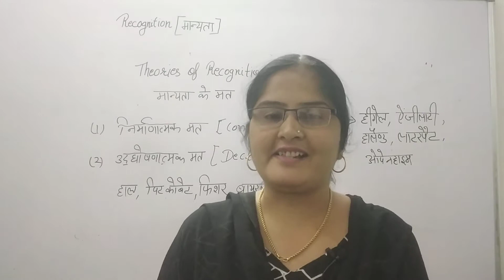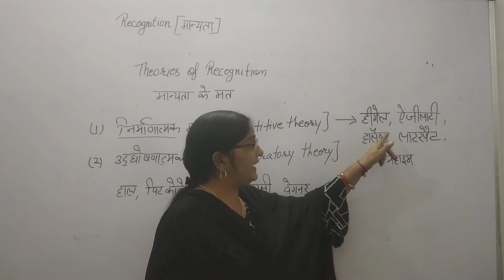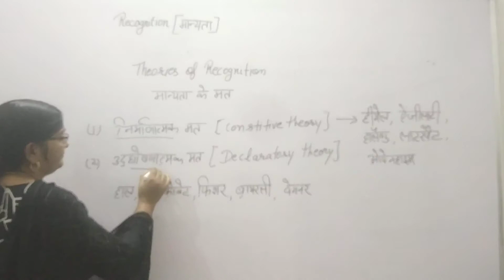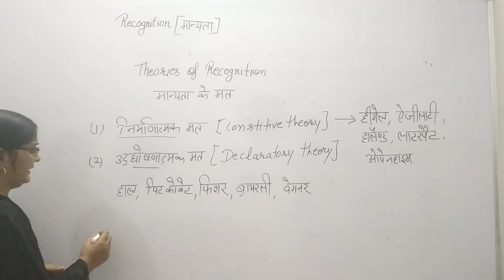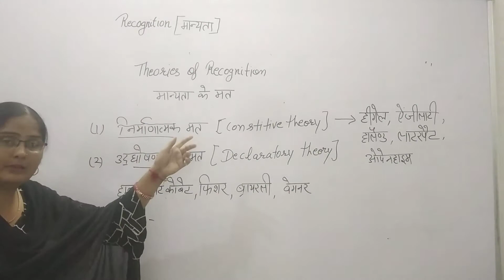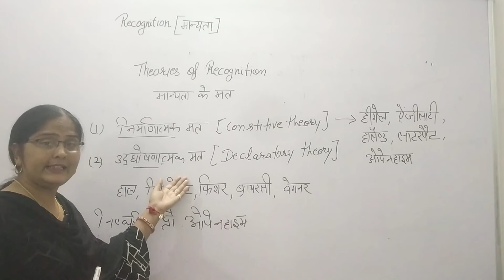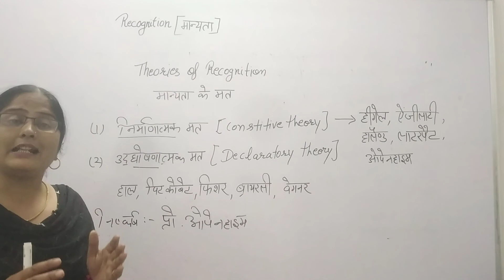International Law, Recognition Part-2